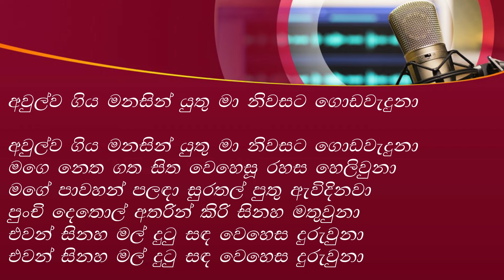Midule sudu weli thalaye ( මිදුලේ සුදු වැලි තලයේ ) - Henri Kaldera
මිදුලේ සුදු වැලි තලයේ.
මිරිවැඩි සඟලක සලකුණු...
මිරිවැඩි සඟලක සලකුණු...
දැක මා හද පතුලේ සැකයෙකි උපදින්නේ...
මා නිවසෙහි නැති අතරේ...
කවුරුන් හෝ පැමිණ තිබේ...
කවුරුද ආවේ නිවසට කවුරුද ආවේ...

බිරිඳට සොහොයුරන් නොමැත
මා සොයුරු ද අසනීපෙනි..
බිරිඳට සොහොයුරන් නොමැත
මගේ යහළුවෙක් නිවසට ආවද මන්දා...
ඊයෙත් හැන්දෑ වරුවේ මා එනවිට මිදුල පුරා..
තිබුනා මිරිවැඩි සලකුණු කාගෙද මන්දා..

මිරිවැඩි සඟලක සලකුණු...

අවුල්ව ගිය මනසින් යුතු
මා නිවසට ගොඩවැදුනා...
මා නිවසට ගොඩවැදුනා...
මගෙ නෙත ගත සිත වෙහෙසූ රහස හෙලිවුනා..
මගේ පාවහන් පලඳා සුරතල් පුතු ඇවිදිනවා..
පුංචි දෙතොල් අතරින් කිරි සිනහ මතුවුනා..
එවන් සිනහ මල් දුටු සඳ වෙහෙස දුරුවුනා...
එවන් සිනහ මල් දුටු සඳ
වෙහෙස දුරුවුනා...

midule sudu weli thalaye
Henri Kaldera
Sinhala songs
Henri kaldera songs
Top Song
Best Song
Sinhala